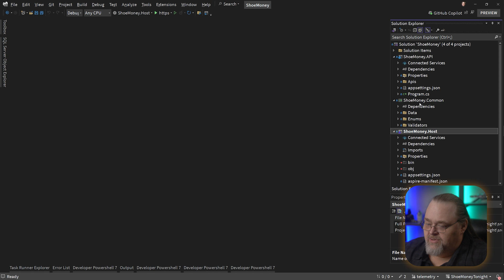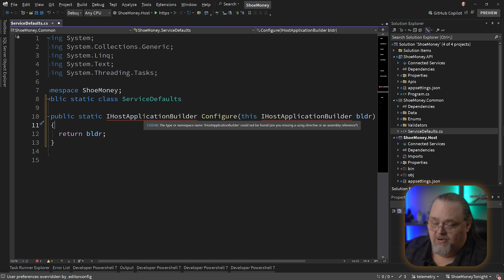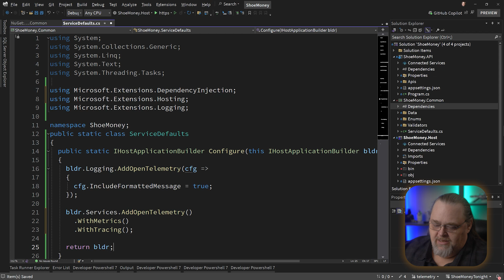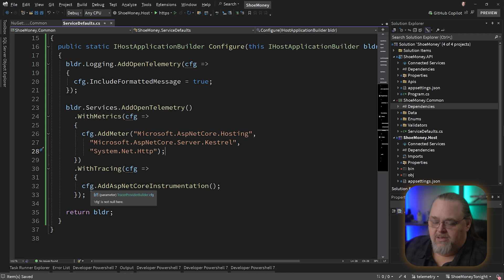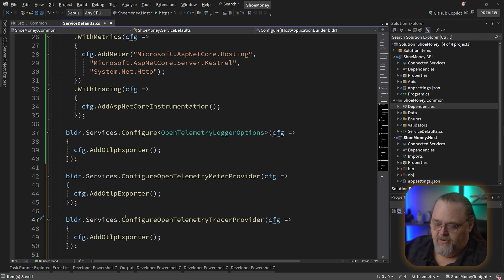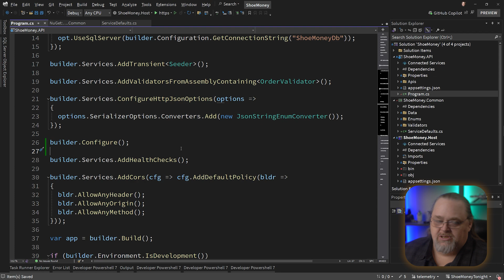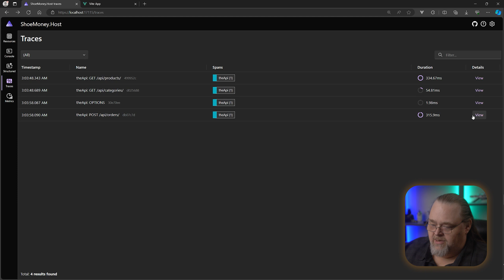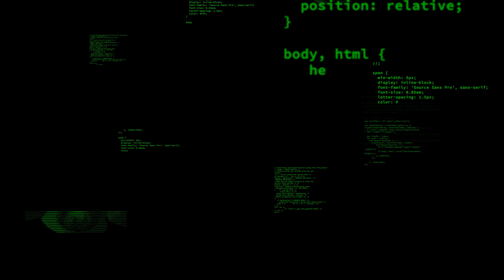Coding Shorts: .NET Aspire - Using OpenTelemetry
While I covered telemetry in an earlier episode I wanted to show how you can use it in .NET Aspire too. For development, the Dashboard will allow you to monitor your application with metrics and tracing! See how I do it

00:00 Introduction
00:58 The Project
01:32 Shared Configuration
02:39 Adding OpenTelemetry
03:11 Configuring OpenTelemetry
07:01 Adding it to an .NET Project
07:36 See It Working
08:59 Wrapping Up